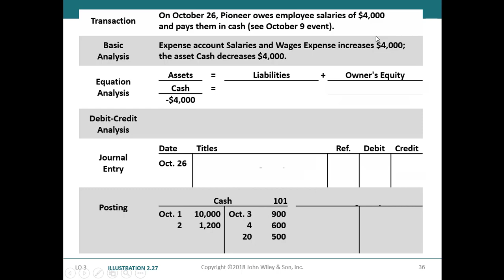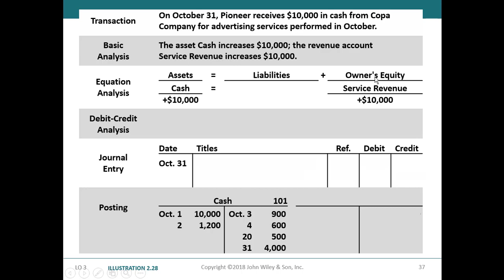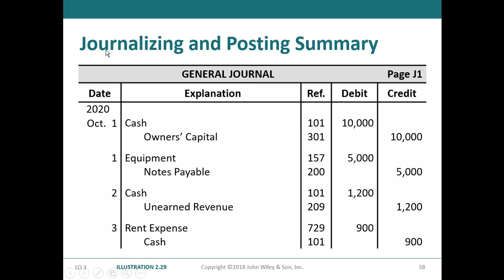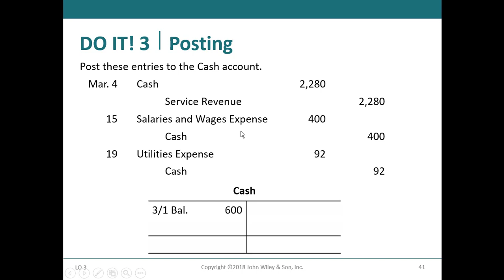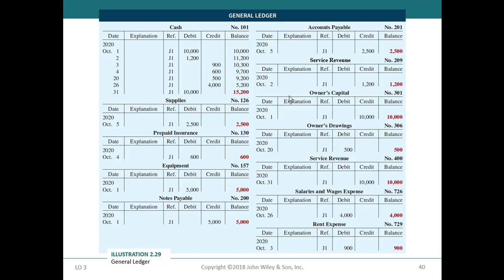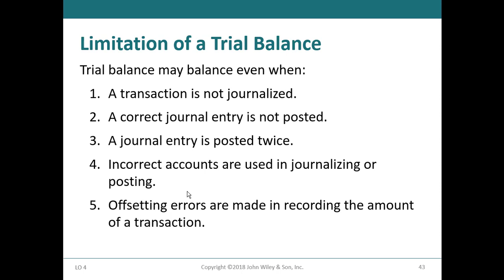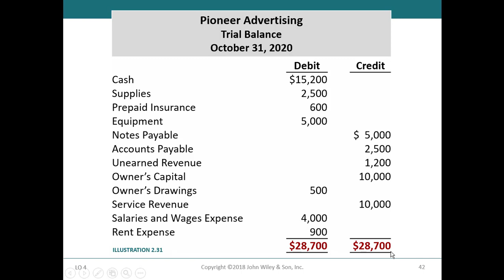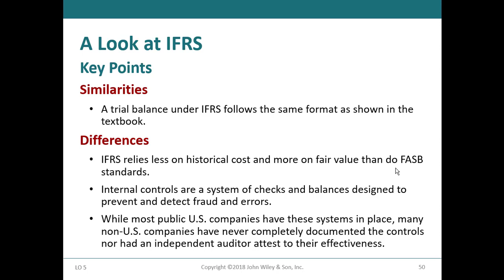Ch02 P4 F The Recording Process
The Recording Process